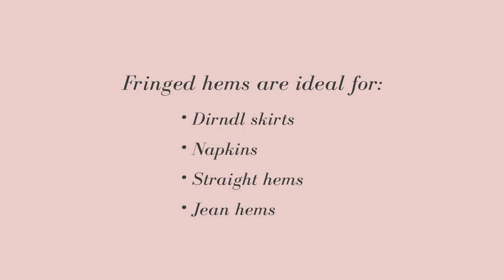How to Sew a Fringed Hem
In this video: Learn how to create a fringed hem. You can use this quick technique on any straight hem, from skirts, to napkins, to denim jackets.

FREE!

ABOUT US:

Hi, we're the folks behind Seamwork, a fun community that supports people (like us) who want to sew their own wardrobes. You can join us and get access to over 100 patterns, tools to help you plan your own wardrobe, lots of ideas in our monthly online magazine, and over 10,000 other sewists to nerd out within our private community forum.